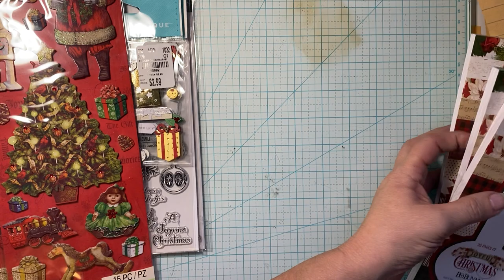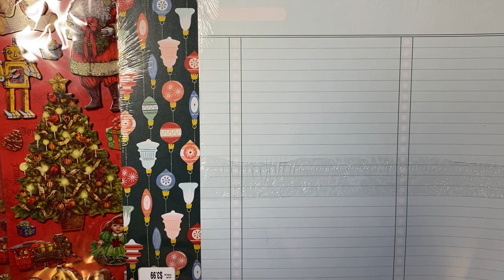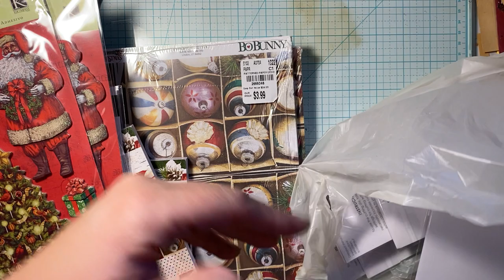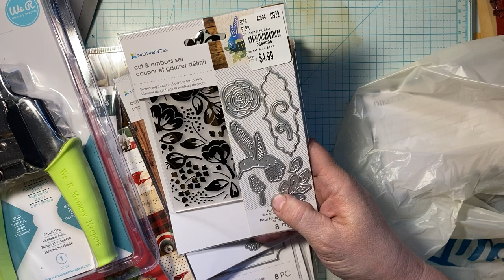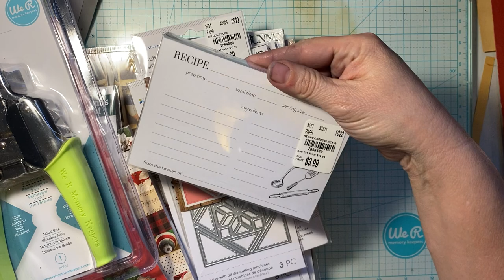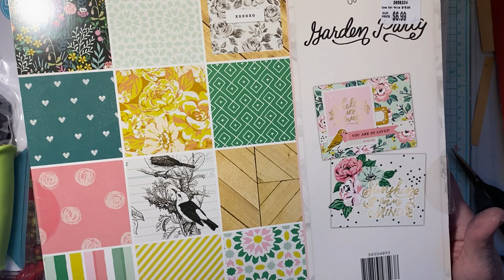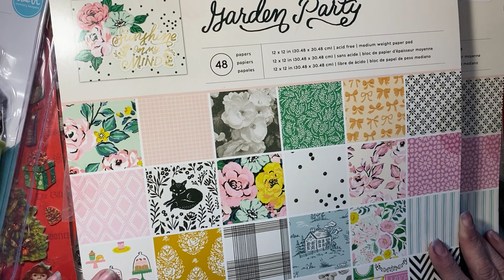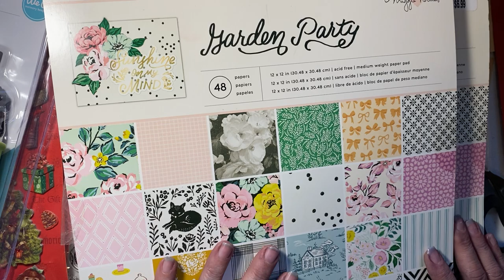Oh MY!!! 😍😍😍😍💕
Oh my goodness!!! I found enough for me, my sis AND a future giveaway! What fun!

Tanya Duerksen
Alabaster, Al
35007